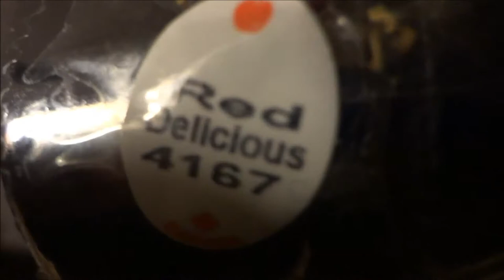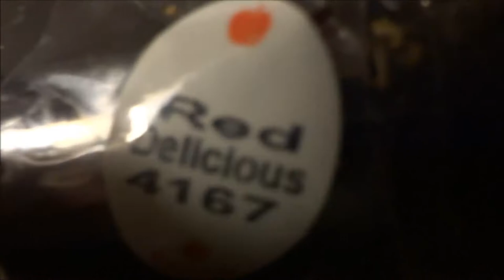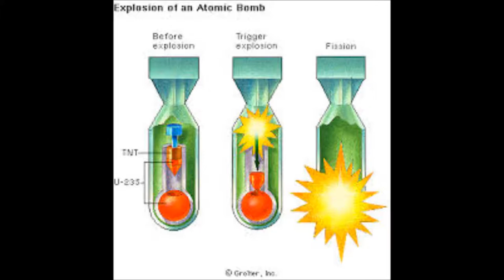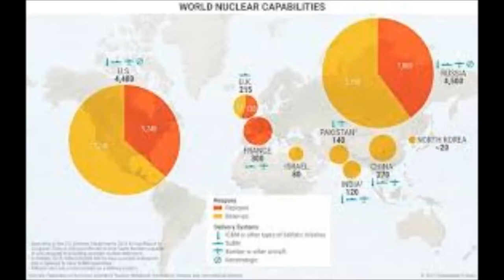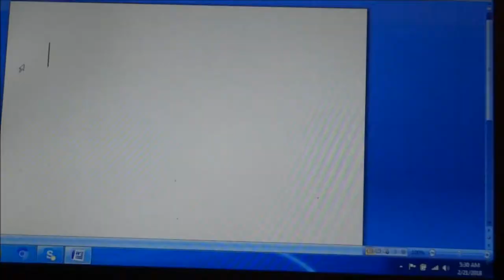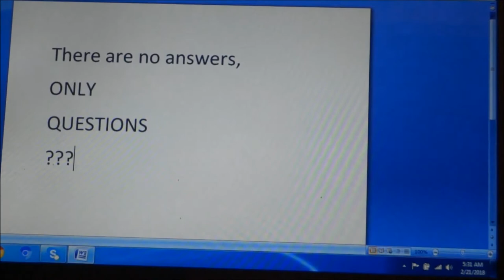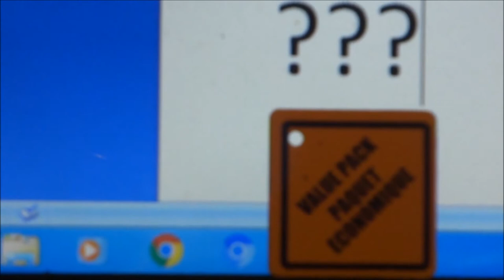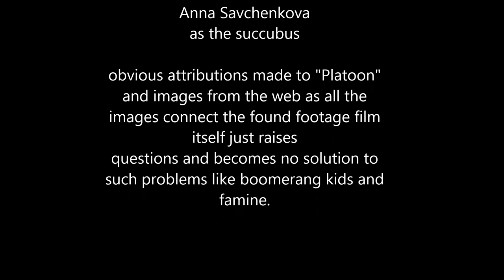Toly AK, band aid solutions 2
The truth bubbles beneath the surface offering further questions. A nihilistic romp through the cerebellum of filmmaker Toly AK.